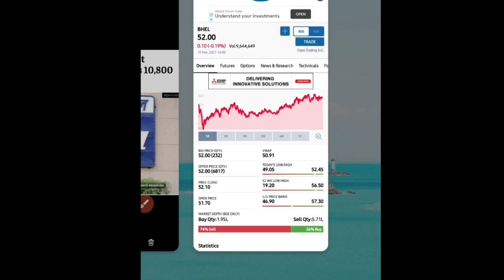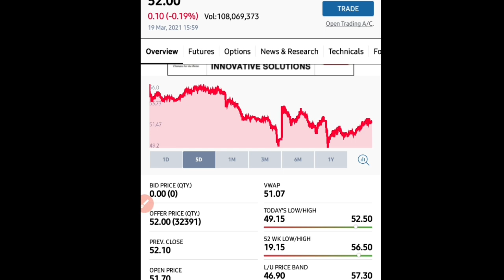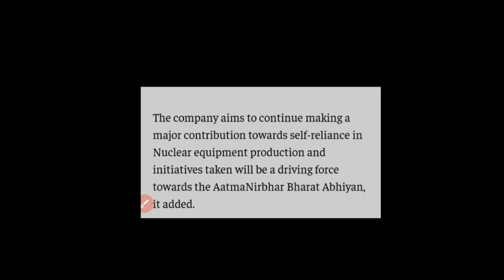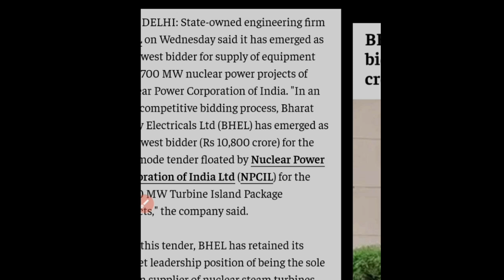Bharat Heavy Electricals Ltd को 10800 करोड़ रुपये की Opportunity हाथ लगी है | Latest updates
Thanks.